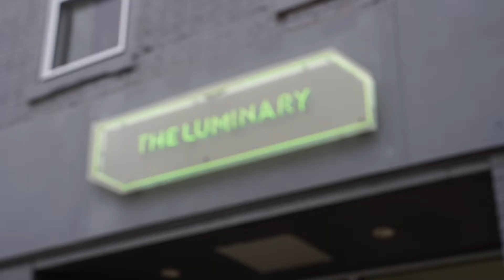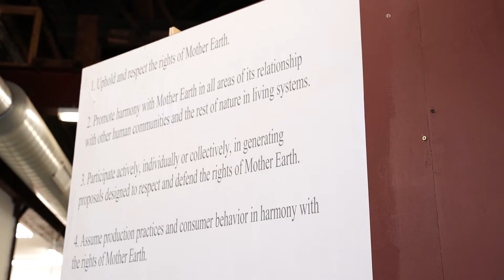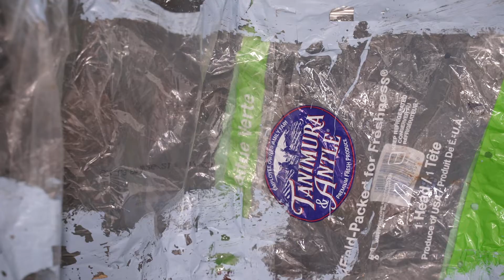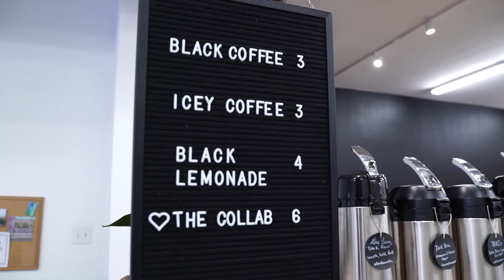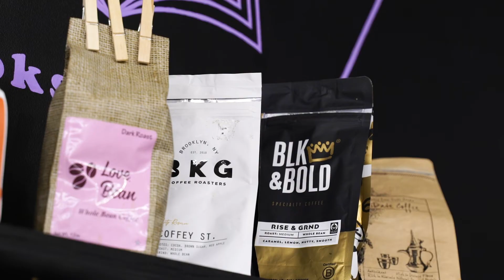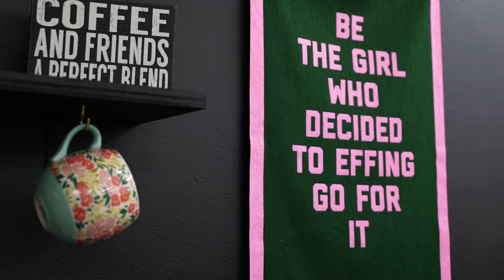The Luminary Fall Exhibition 2021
The Luminary Art Gallery's fall exhibition is titled: in ℅: practice (in care of practice). It is curated by Andrea Yarbrough and features work by Adero Knott, Nia-Amina Minor, Racha Tahani Lawler Queen, and Blair Ebony Smith. The exhibition explores the Black feminist approach to making objects, claiming space, and how current institutions can become more caring towards the featured artists. In ℅: practice features immersive sound, wood-working installations and performance work.

Also featured in this segment is Black Coffee owner, Aloha Mischeaux. Black Coffee is up and coming and resides inside The Luminary. Watch to learn more about Aloha's start and goals!

in ℅: practice is open till November 13th. You can also check out related programing events on Thursday October 28th and the first weekend of November.